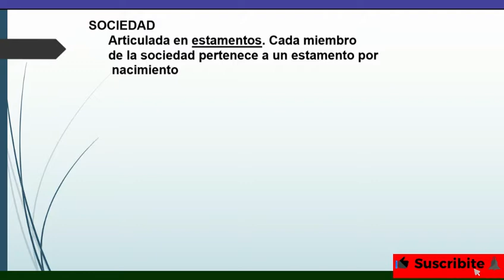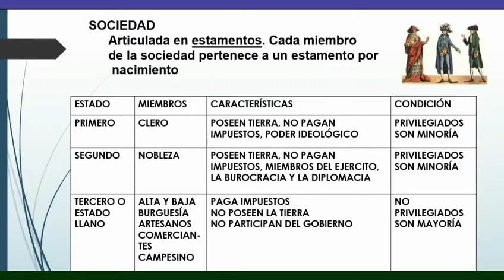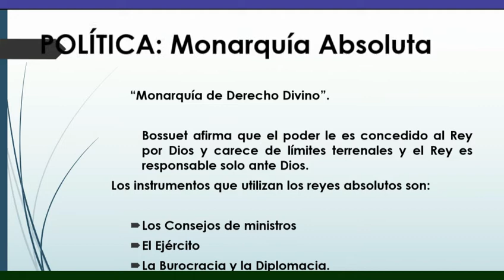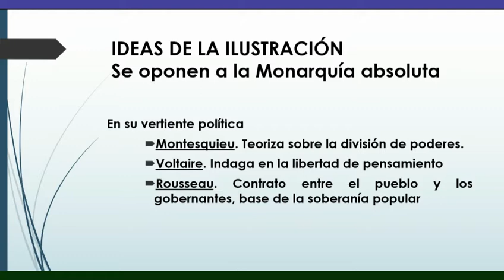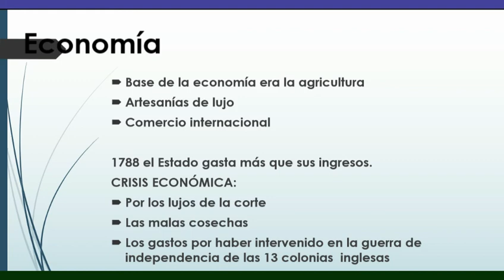La REVOLUCIÓN FRANCESA | explicación | PRIMERA PARTE